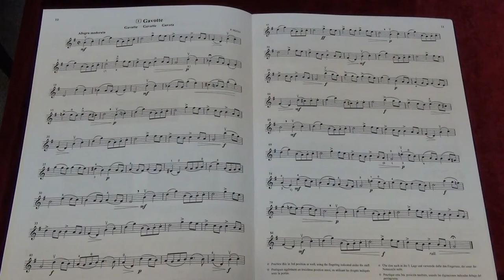Suzuki Violin School Vol.3 No.1 Gavotte